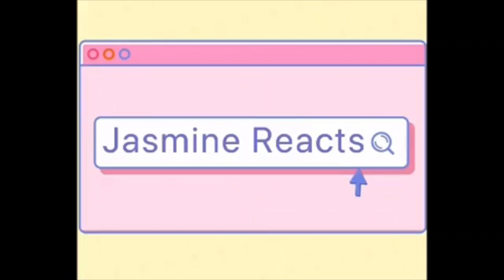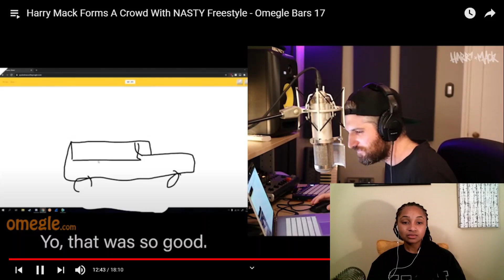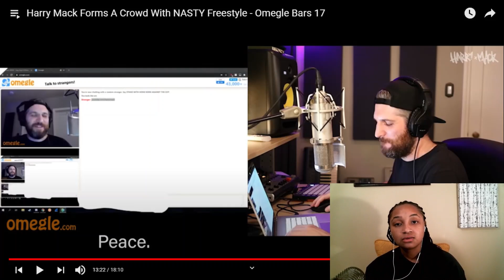Harry Mack freestyles | reaction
Harry Mack freestyles to strangers all over the world. In this video we will see Harry Mack freestyle to strangers on Omegle. This is Omegle bars 17. Which Omegle Harry Mack freestyles is your favorite?